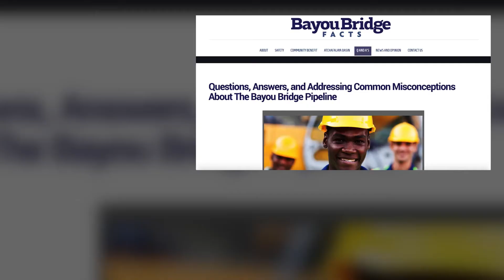CCR Attorney Pam Spees and Advocacy Program Manager Dom Renfrey Discuss Bayou Bridge Pipeline